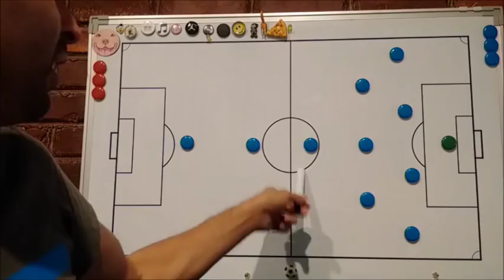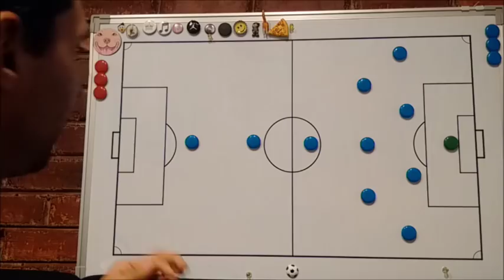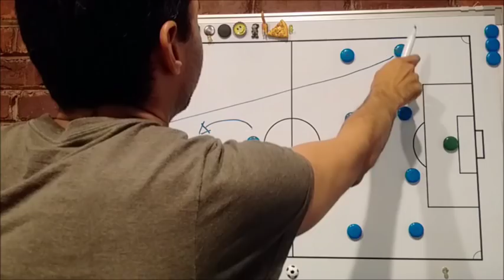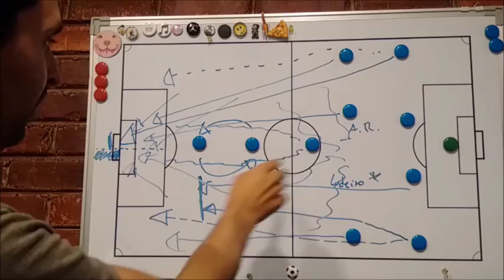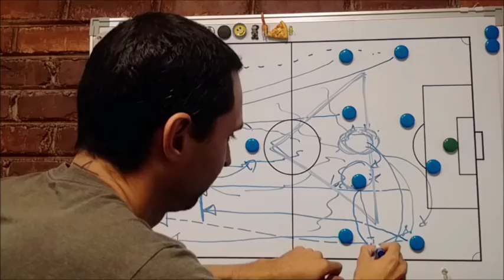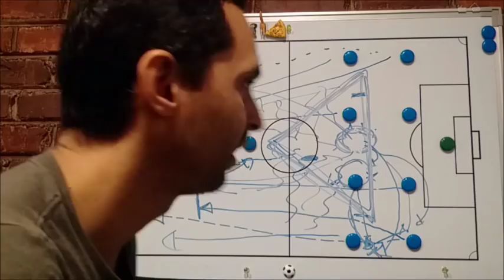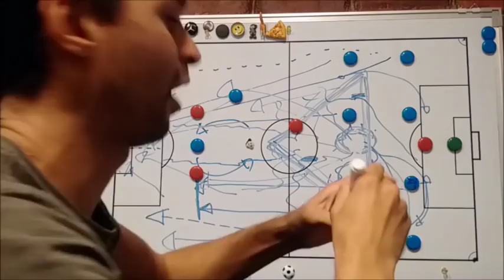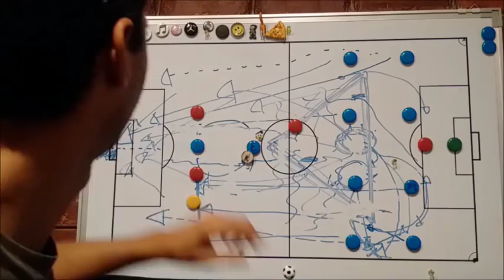Uruguay: La Mente Maestro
Analisis de Uruguay